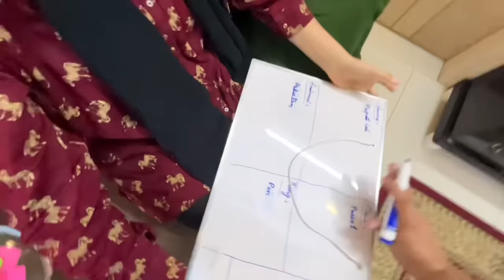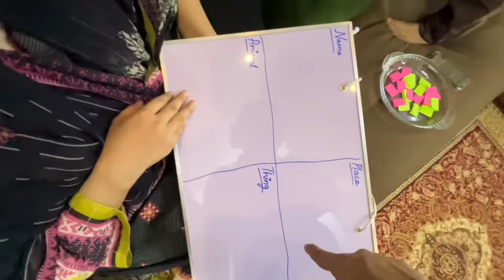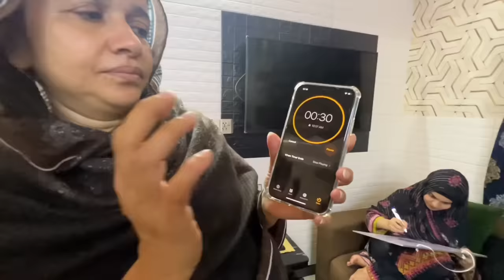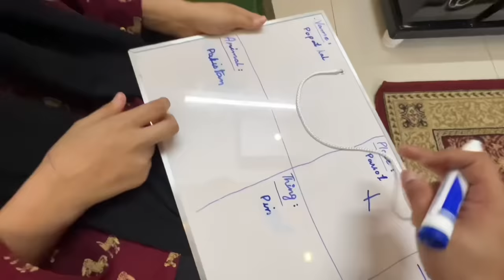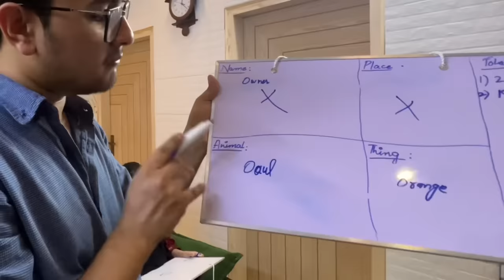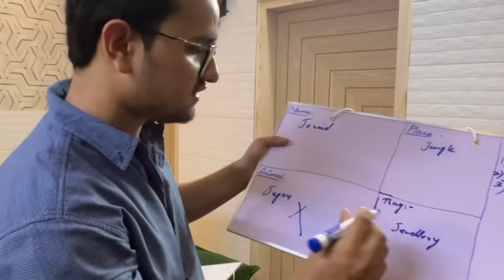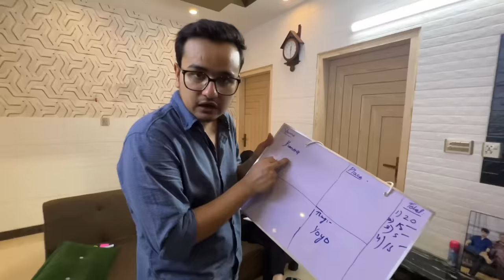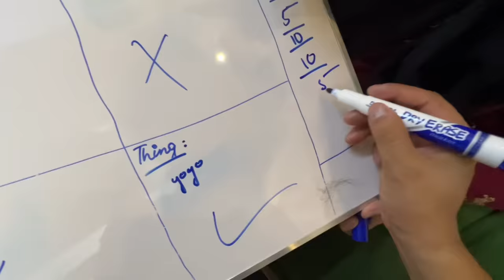Interesting IQ Game/Challenge😅||haarny par hi khatarnak saza🥶😂